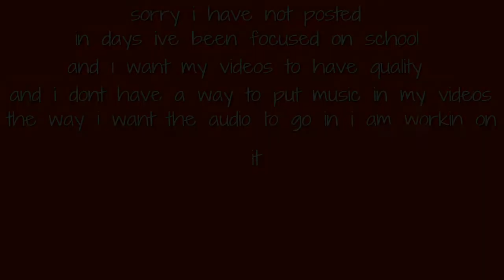Fear Lucid.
SHAREfactory™